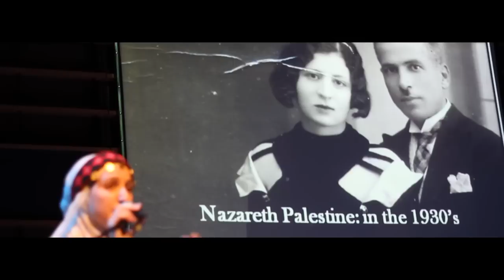Sous les yeux de Palestine/Through the eyes of Palestine 2011- Suad Bushnaq & Yusra Battikh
Suad Bushnaq & Yusra Battikh performing at the first edition of Through the eyes of Palestine.

Performance de Suad Bushnaq & Yusra Battikh à la première édition de Sous les yeux de Palestine.